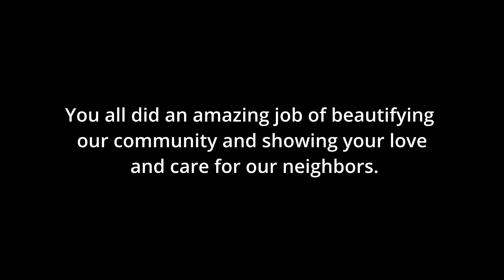Paint the Town 2024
We would like extend a huge THANK YOU to everyone who helped out at our 12th Annual Paint the Town event!  It could not have been done without you!

Because of your actions, we were able to accomplish the following beautification efforts:
Cleaning all interior and exterior community center windows
Re-painting the break room and touching-up the community room
Re-painting the fitness center hallway
New plantings in the back deck planters, around the donor’s circle and around the street signage
New rocks laid around the bandshell
Re-stocking and repairing Dreamboxes throughout the community
New mulch, weeding and plantings in Harvest Hope Community Garden
New mulch around the playground and parking lot at Harvest Hope Park
New flowers around the family sculpture at Harvest Hope Park
New flower beds with flowers and new butterfly bush plantings at Harvest Hope Park
New shrubbery planted behind Harvest Hope Center
Interior and exterior painting at Harvest Hope Center
A beautiful new mural at the Harvest Hope Splash Zone
Numerous vine plantings around the Splash Zone equipment fence
Reviving the HOPE sculptures at Harvest Hope Park
Exterior painting of a community daycare
Planting 50 new shrubs at Golden Glade apartments
A massive lot clean-up adjacent to Golden Glade Apartments
INCREDIBLE improvements at our Rehab to Restore Hope duplex (major landscaping, shrub plantings, fence demolition, painting bumper blocks, interior cleaning and more)
Miles of litter cleanup that eliminated hundreds of pounds of garbage from our community streets
And last but certainly not least, feed and entertain all of the wonderful volunteers who came out!

THAT’S AMAZING!  It was a beautiful day of service that Dr. King would certainly be proud of.  This video is a brief recap of some of our efforts and more information, including event photos, can be found

Thank you to all of the sponsors, volunteers and UACDC staff who came together to make Paint the Town 2024 a success!